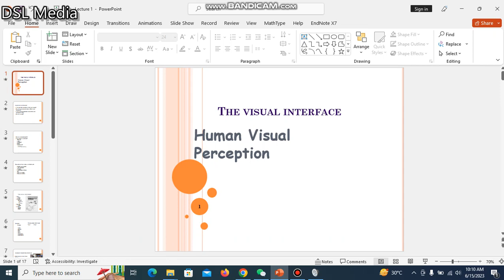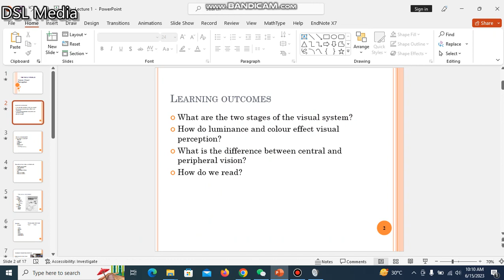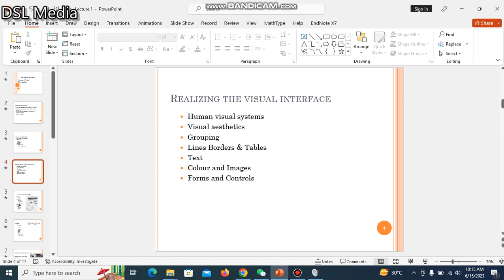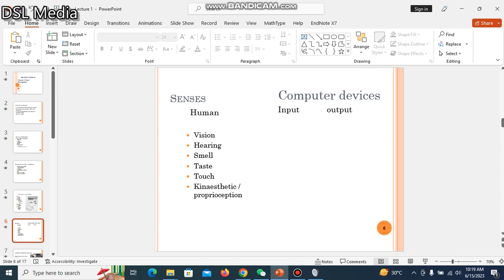Digital Image Processing || Lecture 1 || DSL Media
This video explains the fundamental concepts of Digital Image Processing, basic definitions of a Digital Image, Digital Image Processing and Pixel. In this video, we also talk about a Simple Image Formation Model and explain the concept behind it.